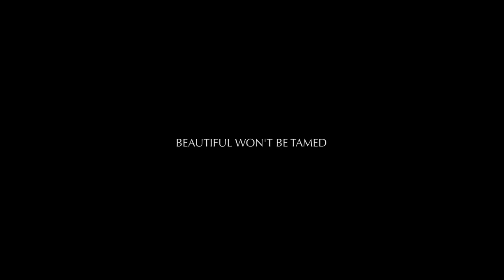Aston Martin Vantage AMR